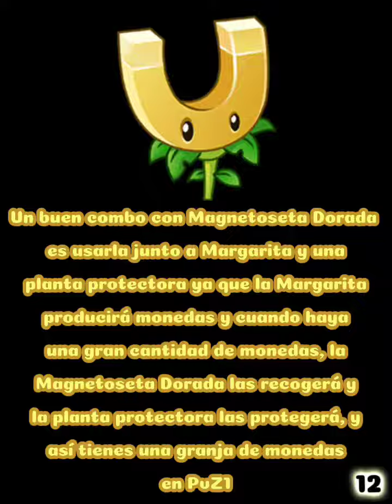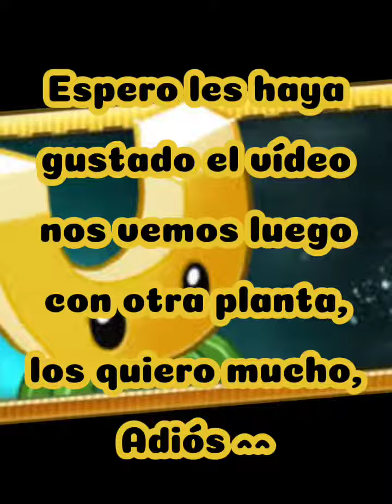💰Curiosidades de Magnetoseta Dorada💰 (PvZ) - GaelitoCrossing